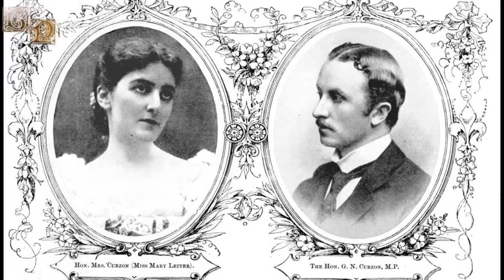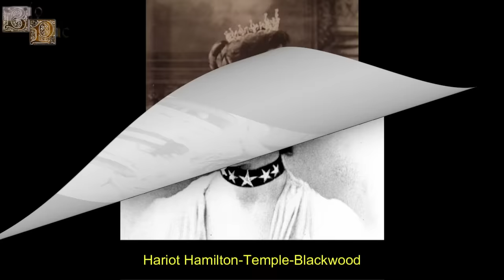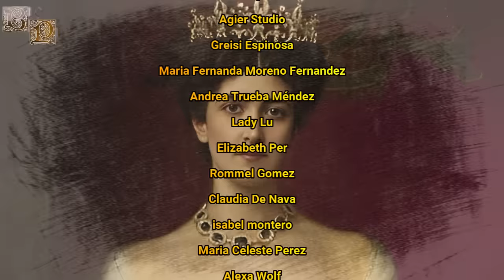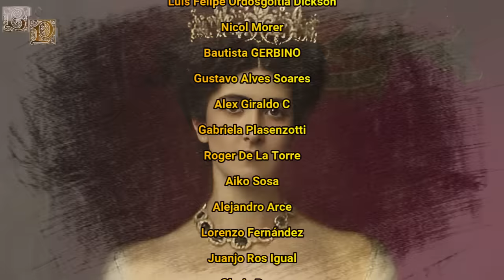Mary Curzon, La Virreina de la India que Inspiró a Downton Abbey, Baronesa Curzon de Kedleston.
Mary Curzon fue una dama estadounidense que acabaría formando parte de la aristocracia británica gracias a su casamiento con el político George Curzon, una unión que la permitió el poder convertirse en virreina consorte de la India. Mary sería conocida por su belleza, su intelecto y por su encanto personal, siendo una mujer muy apreciada por todo aquel que la conoció, pero también sería admirada por su elegancia, convirtiéndose en todo un icono de la moda de su tiempo. Según se cuenta, Mary y sus hijas, inspiraron la creación de algunos de los principales personajes ficticios de la serie británica Downton Abbey.

El canal ya ha realizado la biografía de algunos de los personajes que son mencionados en este vídeo: